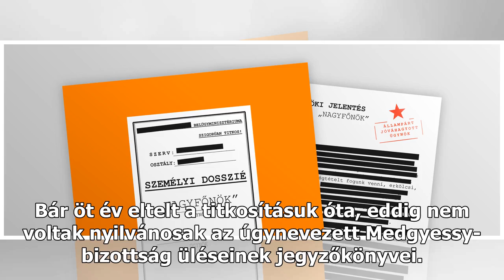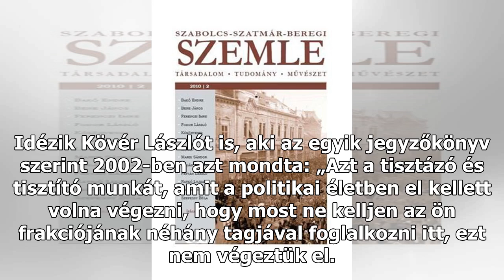A Momentum közzétette a Medgyessy-bizottság titkosított jegyzőkönyveit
Bár öt év eltelt a titkosításuk óta, eddig nem voltak nyilvánosak az úgynevezett Medgyessy-bizottság üléseinek jegyzőkönyvei. A testületet 2002-ben azért hozták létre, hogy feltárja az akkori miniszterelnök, a Kádár-korszakban D209-es néven nyilvántartott ügynök titkosszolgálati múltját. Körömi Atti...